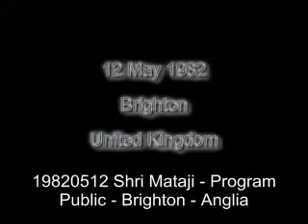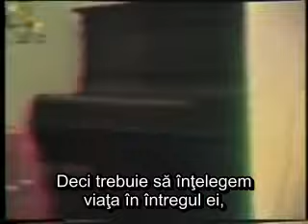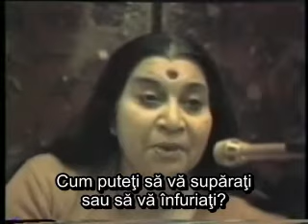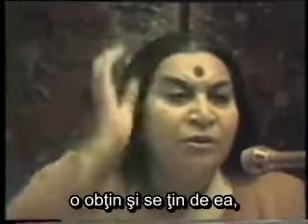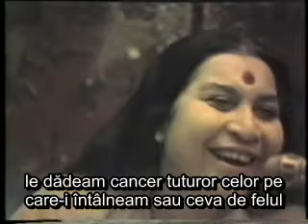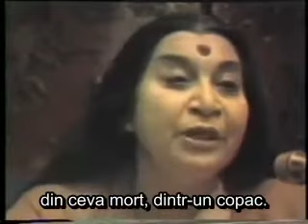19820512 Subconștientul - Problemele părții stângi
Shri Mataji 19820512 Public Program The Left Side Problems of Subconscious Brighton England rom

9:00 Cum îl vom recunoaște pe Isus Christos când va veni a doua oară
18:55 Cancerul
20:00 Realizarea Sinelui inseamna să aduci Spiritul în mintea conștientă
29:30 Sentimentele de vinovăție
41:00 si 58:45 Falșii guru și hipnoza
47:18 Vindecarea prin credință
56:31 Este Realizarea sinelui dificilă?
1:02:08 Este posibilă realizarea sinelui prin propriile eforturi?
1:12:45 Ce este karma?